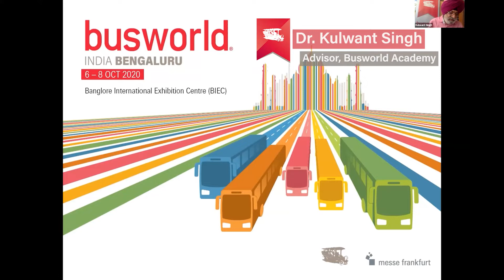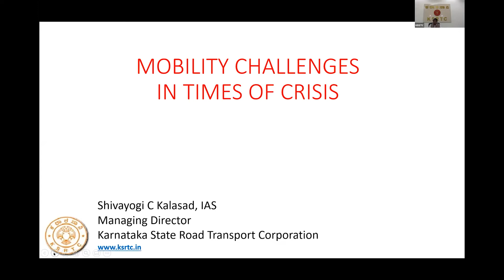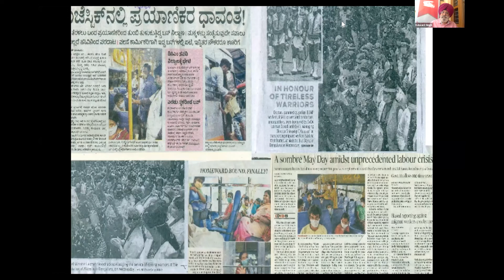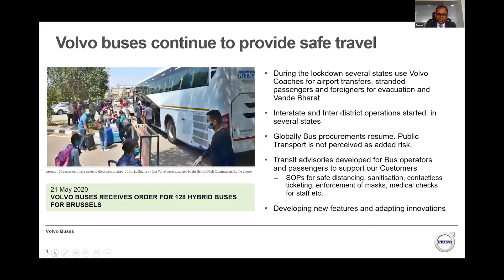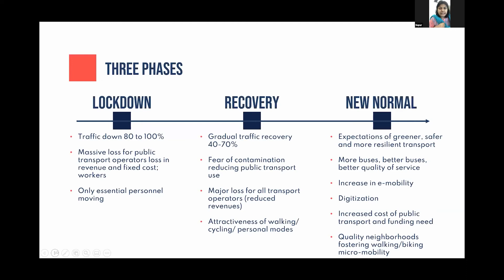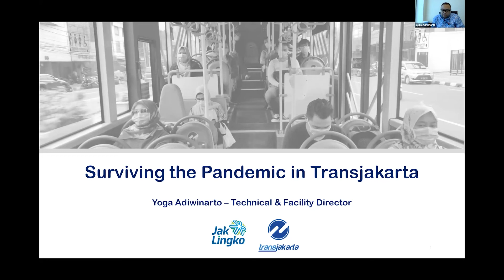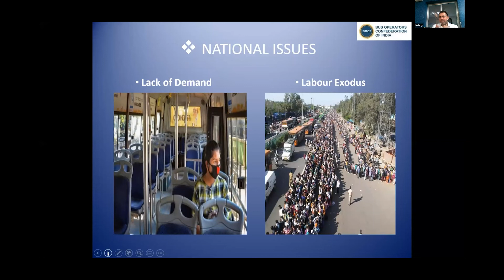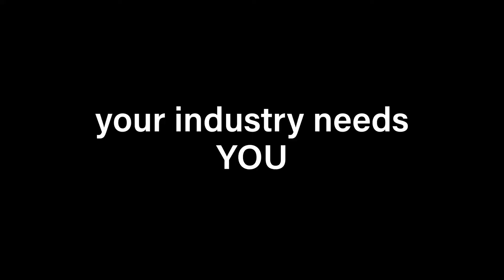Busworld Academy INDIA webinar - Resuming bus manufacturing and operations during and after lockdown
This is the first of our new Busworld Academy webinar series targetted on the Indian market: Resuming bus manufacturing and operations during and after lockdown. Our 6 speakers looked at what has been done so far, what is the situation in India now and when will the manufacturing activity by OEMs and bus and coach operations reach pre-covid levels?

Speakers:
 - Mr. Shivayogi C Kalasad, Managing Director, Karnataka State Road Transport Corporation
 - Ms. Nupur Gupta, Senior Transport Specialist, World Bank
 - Mr. Suresh Chettiar, Business Head of Volvo Buses, South Asia
 - Mr. C R C Mohanty, Environment Programme Coordinator, UNCRD-DSDG/UN DESA
 - Dr. Yoga Adiwinarto, Transjakarta, Indonesia
 - Mr. Navsharan Singh Garcha, MD, Kanker Roadways, Raipur, Chhatisgarh